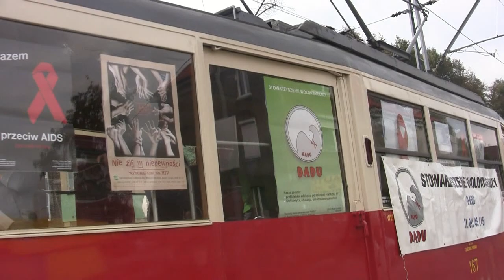Tramwaj linii nr 3 wraca na trasę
22 września na trasę powrócily tramwaje linii 3. Ich powrót zbiegł się z uroczystościami Europejskiego Tygodnia Zrównoważonego Transportu. Z tej okazji można się było przejechać zabytkowym tramwajem typu N.